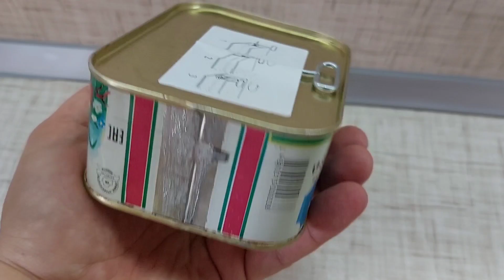ЕВРЕЙСКАЯ ВОДКА КОШЕРНАЯ! А КОРОВА В БАНКЕ ИНТЕРЕСНО ЧЬЯ? ПИЩЕВОЙ МЕДОСМОТР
Пищевой медосмотр (пішчэвой медасмотр)- программа о не всегда вкусной и не всегда полезной пище различных стран Мира. А ведёт её дед Степан.

Другие способы:
карта в беларусских рублях
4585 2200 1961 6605 VITALI  USTINOVICH
до 07/24
БИК ALFABY2X